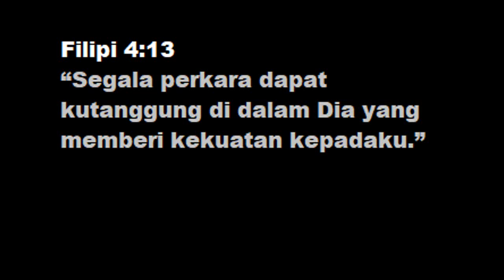KJ 332 "Kekuatan Serta Penghiburan", Cover by Dave's Family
Kekuatan serta penghiburan selalu diberikan Tuhan kepada kita, jadi hadapi apa dan bagaimanapun kehidupan yang kita alami dengan penuh keberserahan kepada Tuhan.